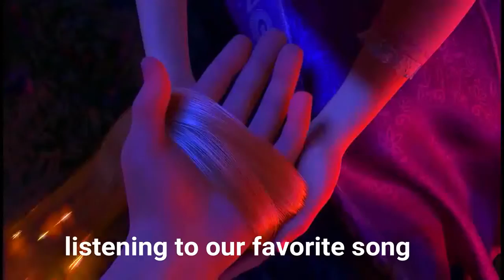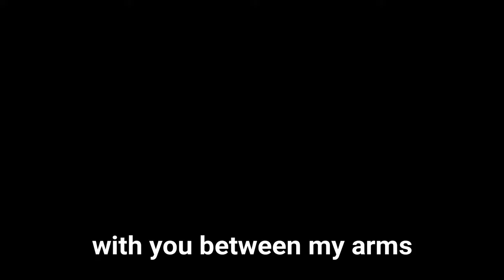Ed Sheeran Perfect Tangled music video HD, closed caption lyrics!!! yubitubi18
Ed Sheeran Perfect Tangled the Movie